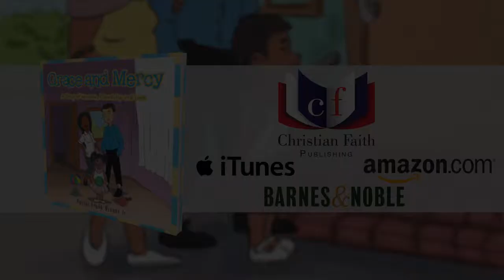Grace and Mercy by Pastor Frank Bryant Jr.